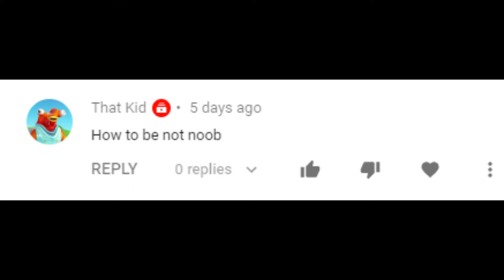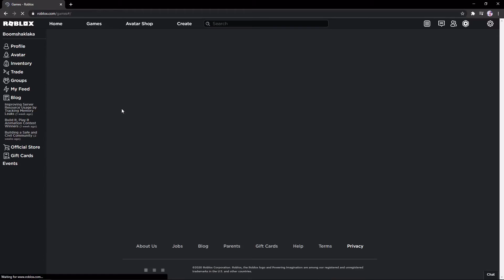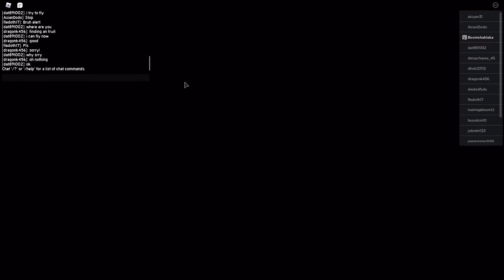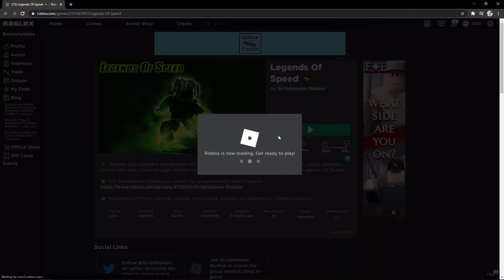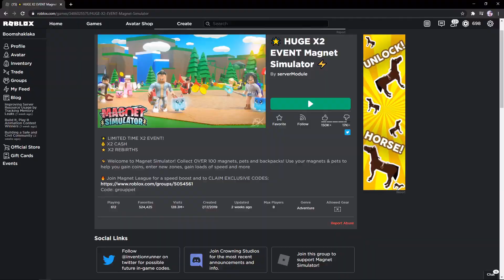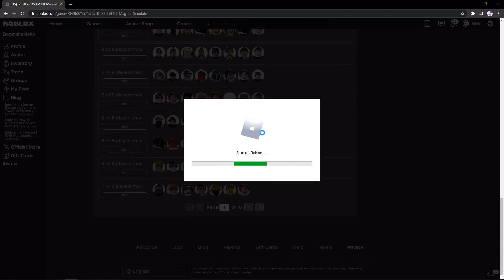HOW TO BE NOT NOOB IN ROBLOX (Mad City, Magnet Simulator, Anime Fighting Simulator)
Am I a noob in ROBLOX, I was born when the site had the currency TIX. Oh my goodness the legendary TIX.